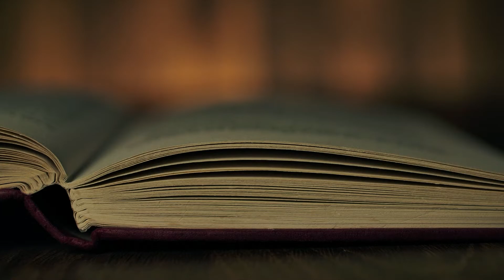przy Słowie 28 || 28. Niedziela zwykła B || 10.10.2021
Wprowadzają do niedzielnej liturgii słowa br. Tomasz Łakomczyk i br. Paweł Paszko.